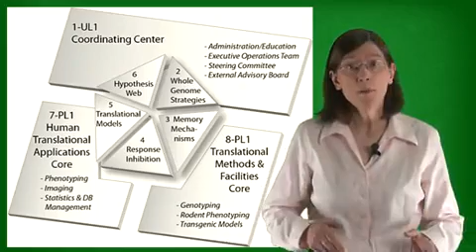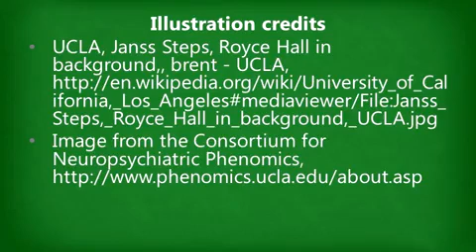Curso - Aprendendo a aprender - Como aprender a estudar - Aula 10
Bônus Opcional Entrevista com Dr  Robert Bilder sobre Criatividade e Resolução de Problemas

Aprendendo a aprender: ferramentas mentais poderosas para ajudá-lo a dominar assuntos difíceis (em Português) [Learning How to Learn] . COURSERA.